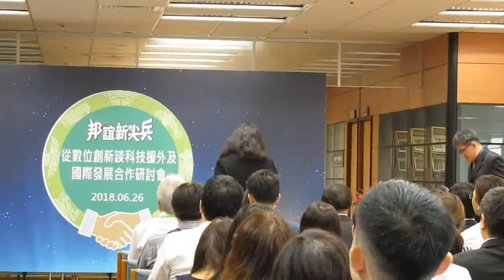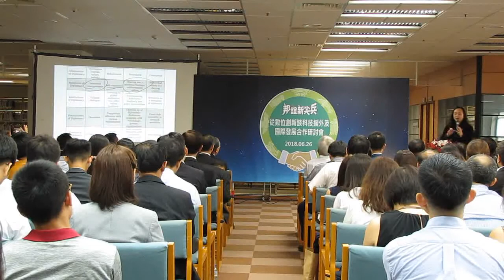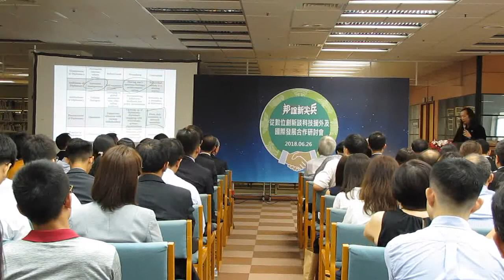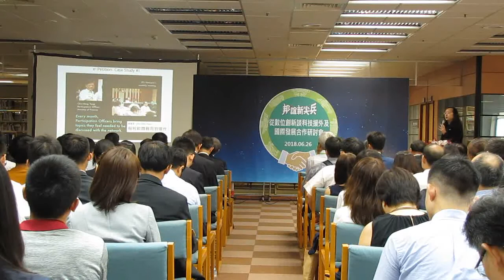2018-06-26 「從數位創新談科技援外及國際發展合作研討會」唐鳳演講